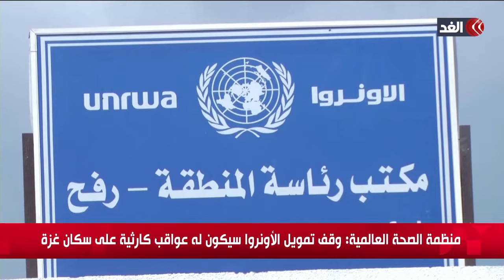تحذيرات أممية من وقف تمويل الأونروا بسبب الدور الذي تلعبه في حياة الفلسطينيين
مستمرون في تغطيتنا من قناة_الغد للعدوان الإسرائيلي على قطاع غزة، حيث يواصل الاحتلال الإسرائيلي غاراته العنيفة على مناطق متفرقة شمالي وجنوبي مدينة غزة... المزيد من التفاصيل عبر التقرير المصور.